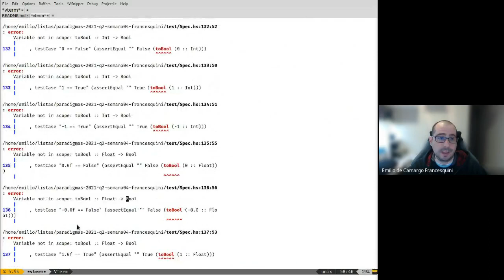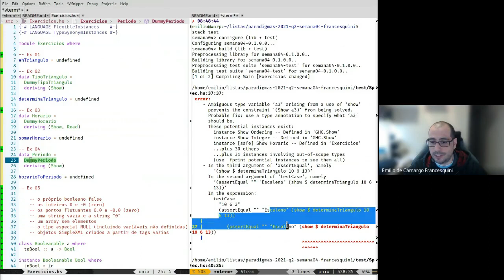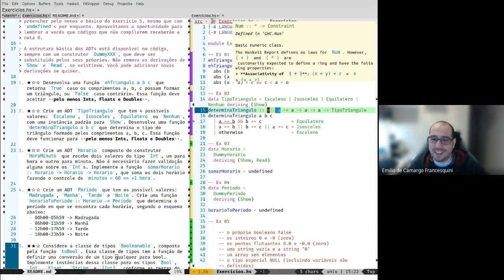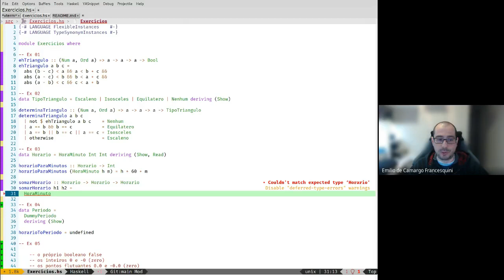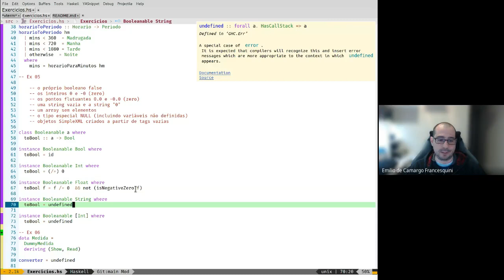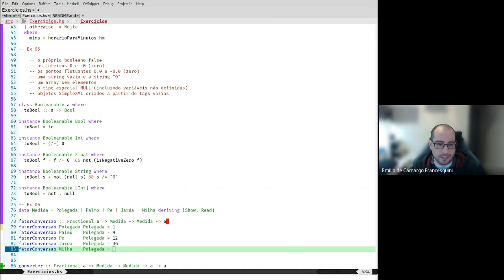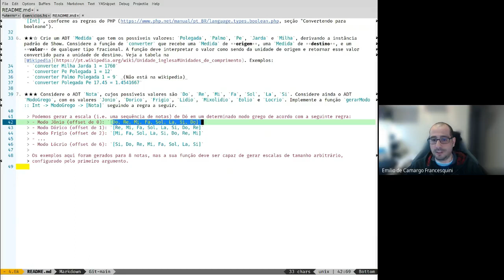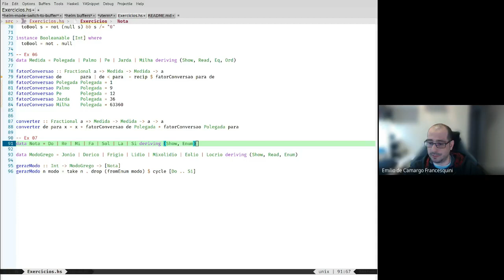Lista de Exercícios 04 - Resolução - Paradigmas de Programação - UFABC - 2021.Q2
Nesta aula resolvemos passo a passo os exercícios da Listas 04 disponíveis na página da disciplina.